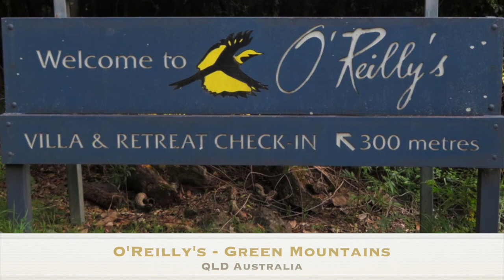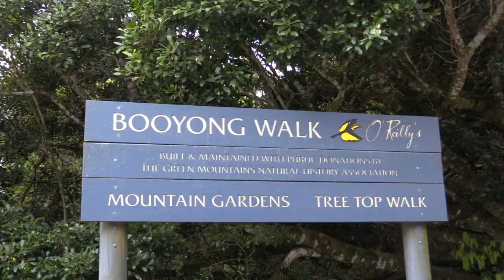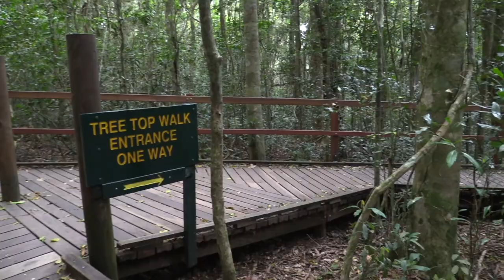Camping at O'Reilly's Green Mountains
Finally back to some adventure videos, albeit this ones from about 6 weeks ago.
Inspired to visit O'Reillys after reading Green Mountains a few years ago, I wasn't disappointed. The amount of wildlife compared to The Blue Mountains was incredible.